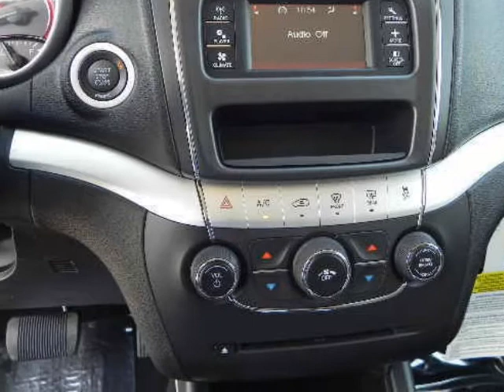2012 DODGE Journey FWD 4dr SXT